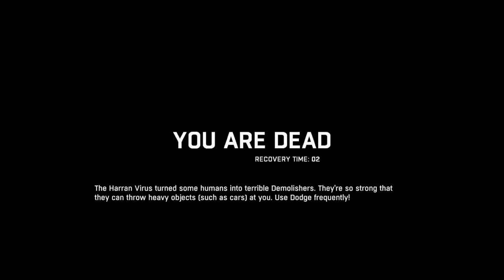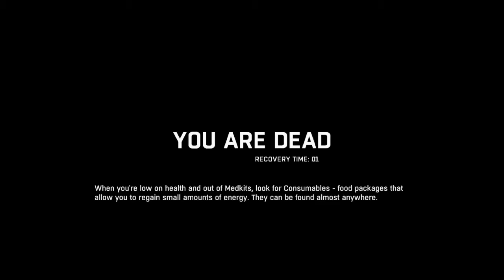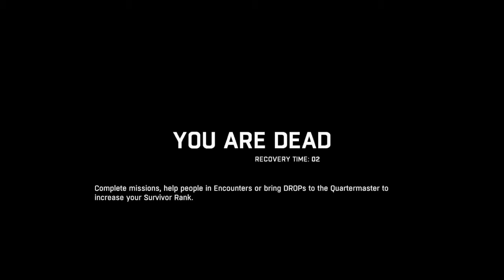Why Are You Like This Dying Light Lets Play Eps 23